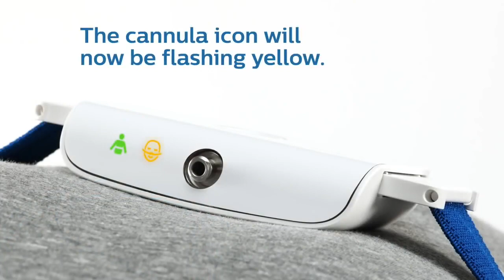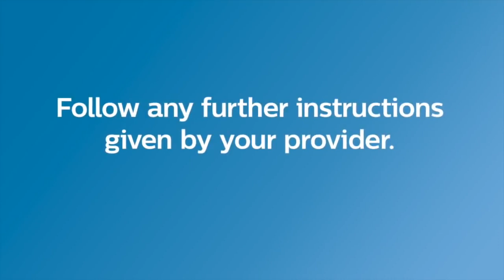Ako nastaviť Alice NightOne na diagnostické testovanie spánku pacienta | Philips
Ako pracovať so zariadením Alice NightOne od spol. Philips sa dozviete v tomto videu.